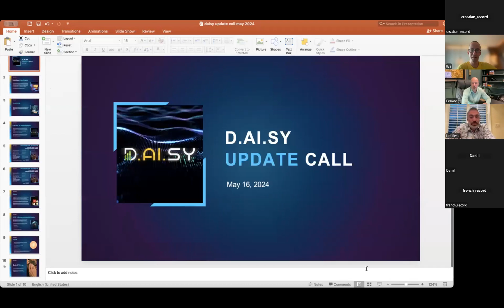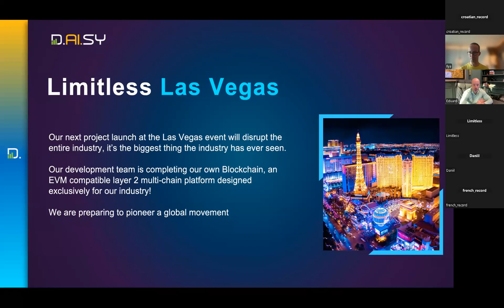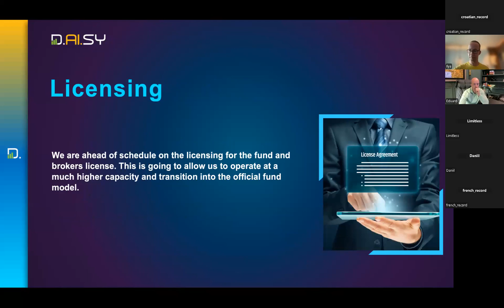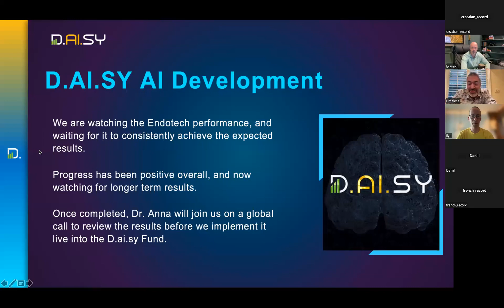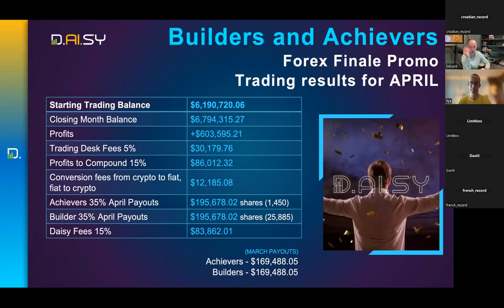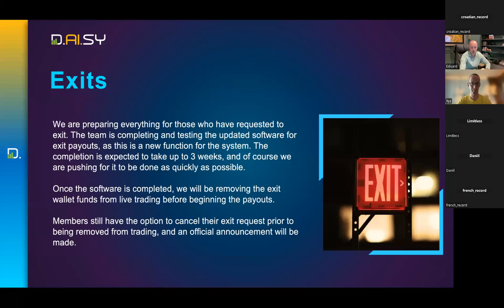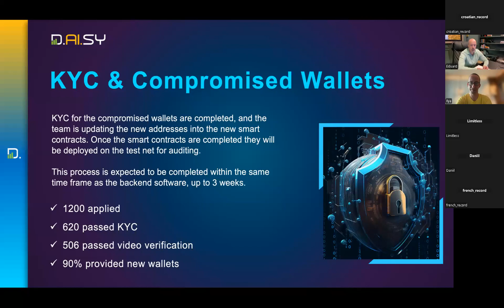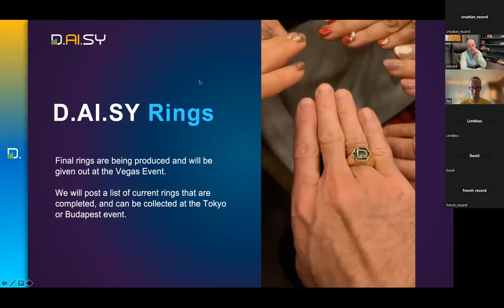DAISY GLOBAL CALL May 16th | Croatian